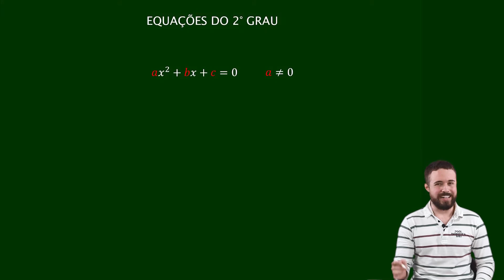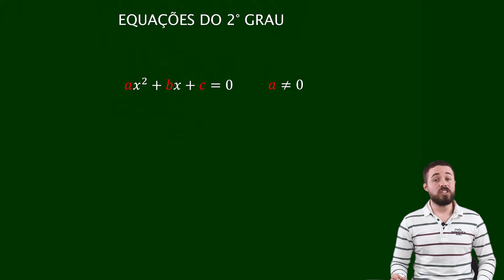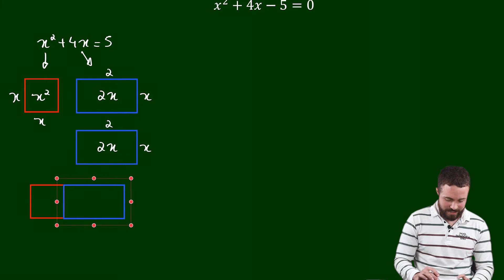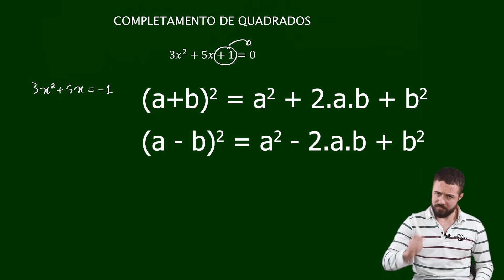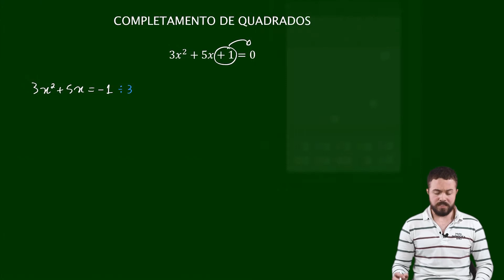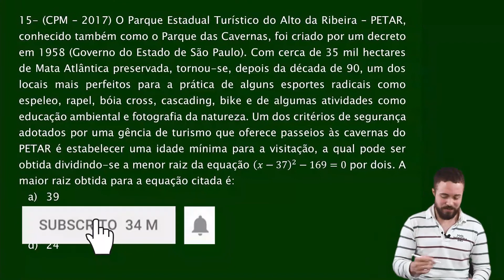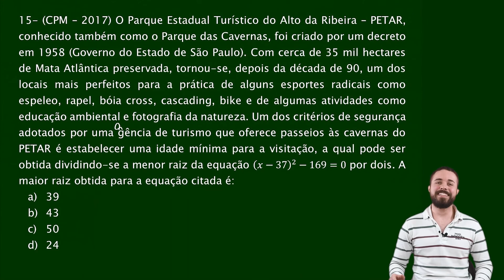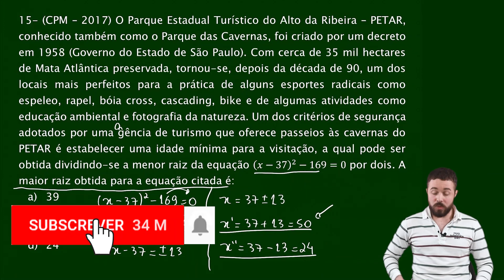Como Resolver Equações do 2° Grau pelo Método do Completamento de Quadrados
Já conhece o método do Completamento de Quadrados? Também conhecido como método geométrico ou método de Al-Khwarizmi, esse método traz ideias fantásticas e que podem ser utilizadas na resolução de diversos outros exercícios de outros tópicos, vale a pena aprender! Acompanha aqui comigo!

Acesse meu website para saber mais sobre o meu trabalho e adquirir materiais exclusivos

Questão do concurso do Colégio da Polícia Militar do Paraná resolvida ao final da aula:

15- (CPM – 2017) O Parque Estadual Turístico do Alto da Ribeira – PETAR, conhecido também como o Parque das Cavernas, foi criado por um decreto em 1958 (Governo do Estado de São Paulo). Com cerca de 35 mil hectares de Mata Atlântica preservada, tornou-se, depois da década de 90, um dos locais mais perfeitos para a prática de alguns esportes radicais como espeleo, rapel, bóia cross, cascading, bike e de algumas atividades como educação ambiental e fotografia da natureza. Um dos critérios de segurança adotados por uma agência de turismo que oferece passeios às cavernas do PETAR é estabelecer uma idade mínima para a visitação, a qual pode ser obtida dividindo-se a menor raiz da equação (𝑥 − 37)2 − 169 = 0 por dois. A maior raiz obtida para a equação citada é:

a) 39

b) 43

c) 50

d) 24